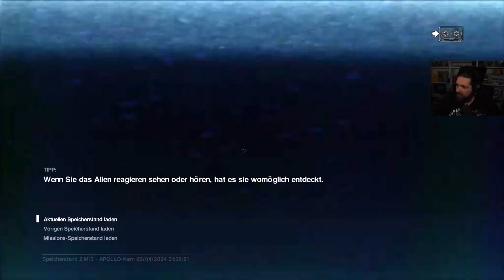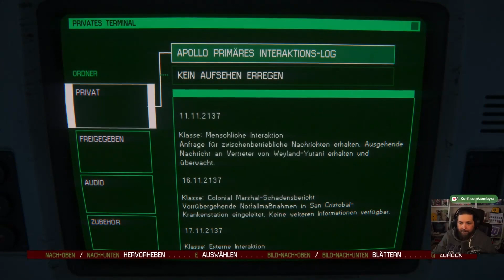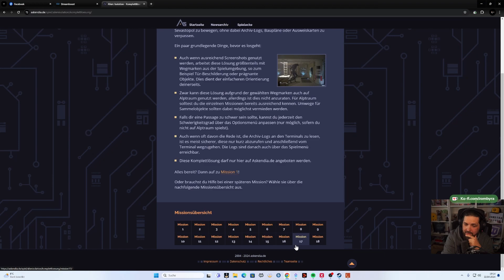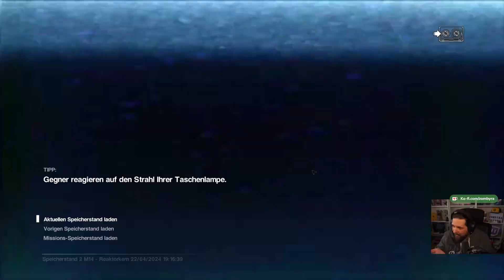Alien Isolation Deutsch | 13 | Zugriff auf den Apollokern | Vorsicht Schrecksounds